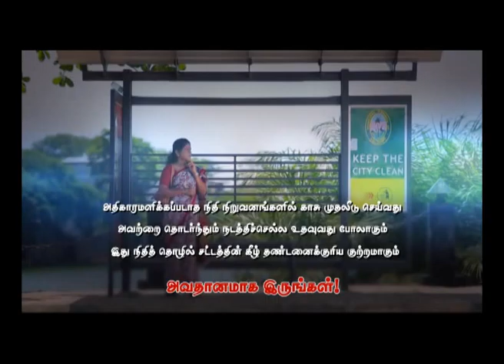Penalties for a person who abets (Tamil)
Any person who abets, conspires or attempts to commit an offence under the finance business act Act shall be guilty of an offence and shall be punishable in the same manner as punishable for the substantive offence under this Act.